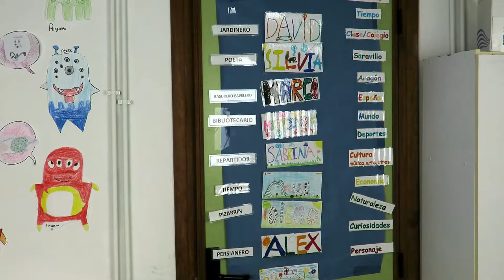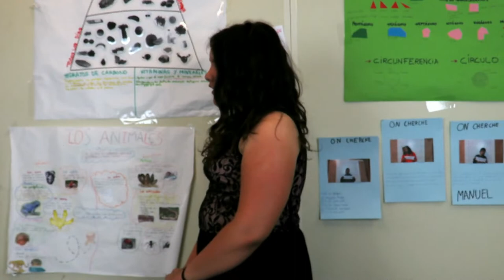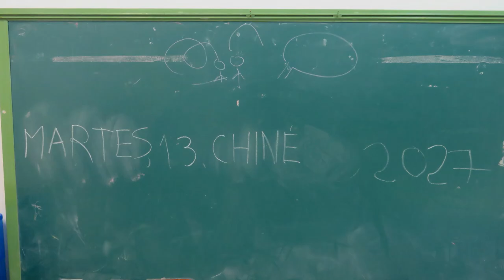Crimen escolá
Se acaba la clase por hoy y ya es hora de irse a casa. Pero... ¿saldrá alguien vivo del colegio?